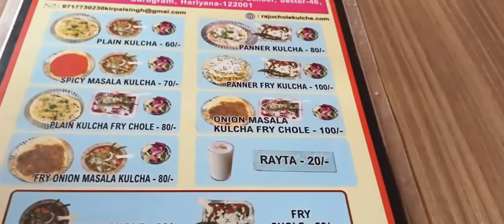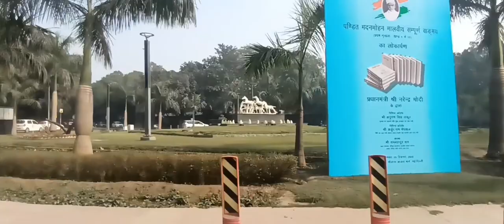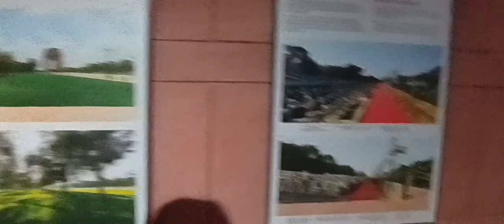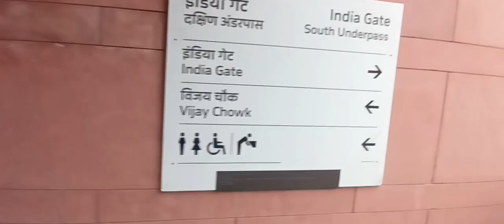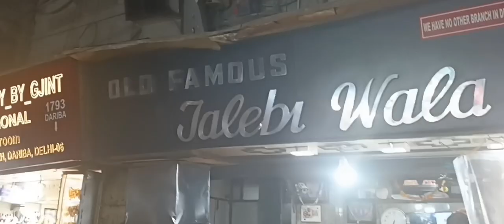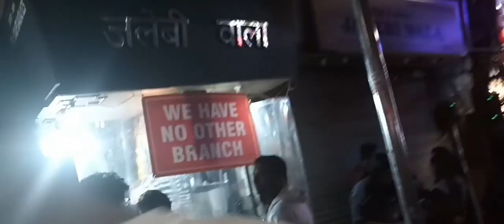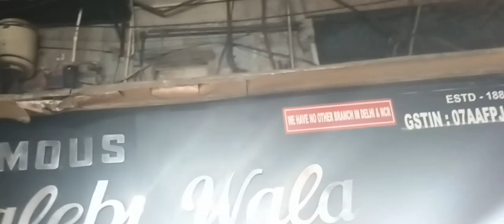Visiting Monuments Part 2 Red Fort, Lotus Temple| Sagun Arts